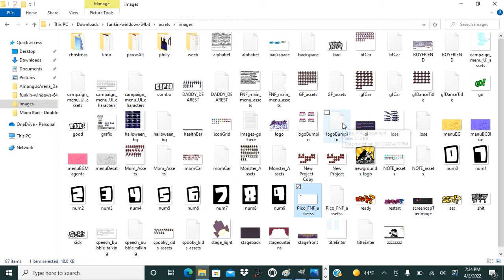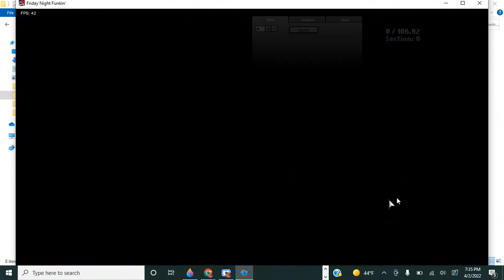fnf week 8 leaked gameplay (REAL)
trust me guys my dad is newgrounds